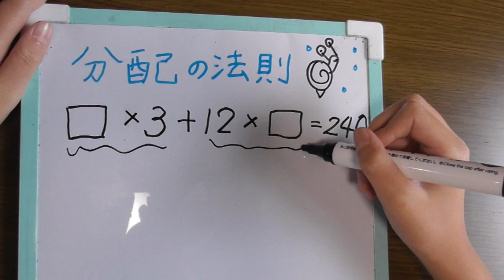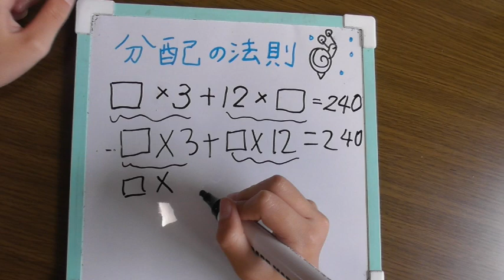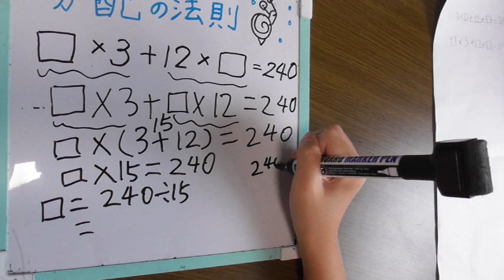分配の法則④ ちょっとトリッキーな問題！！娘の記憶の定着のために動画をつくりました！！2024/6月